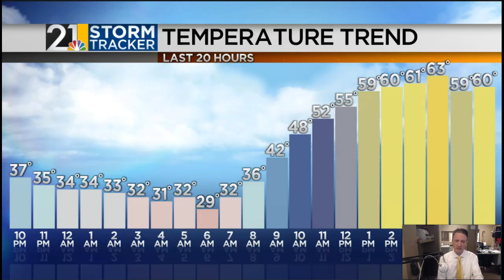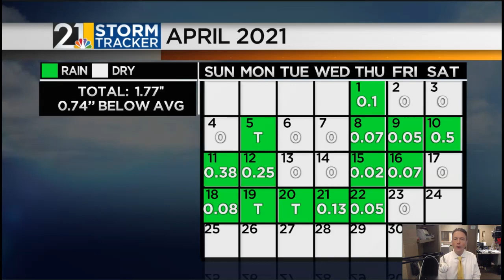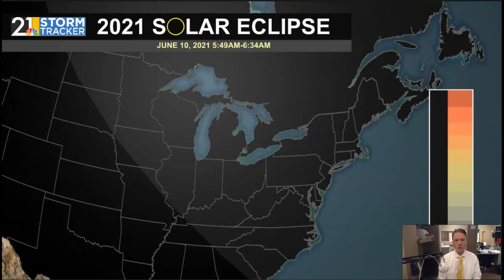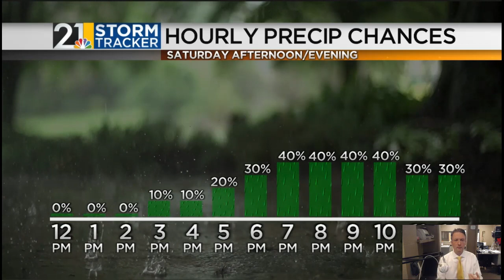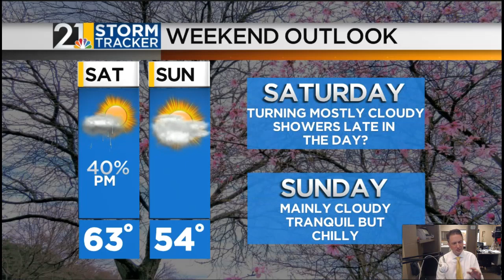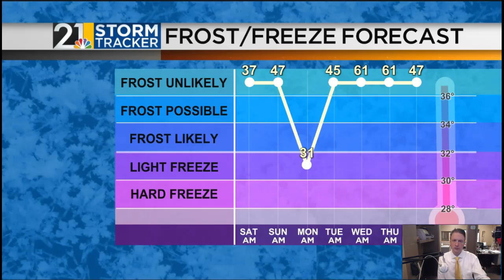Summery Weather Returns Next Week: "Weather For Weather Geeks" 4/23/21